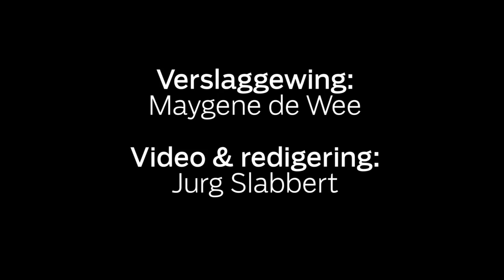9-jarige in Delft verkrag, aan brand gesteek en bly leef.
'n 9-jarige meisie is die afgelope naweek verkrag en aan die brand gesteek. 'n Inwoner het 'n verdagte gesien en hom agtervolg. Die Burger was op die toneel en het met dié inwoner gaan gesels oor wat sy gesien het.